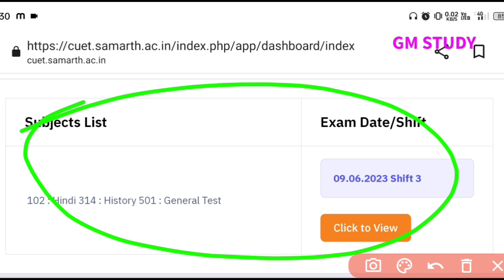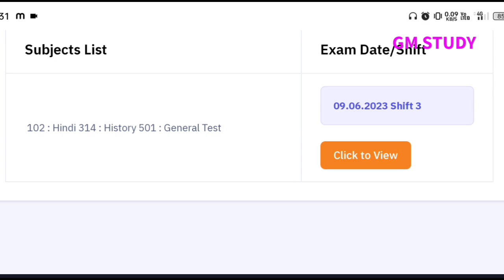CUET Exam UG Revised Answer Key 2023 l एडमिट कार्ड भी फिर से जारी 😱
How to check CUET Answer Key 2023
CUET Exam UG Answer Key kaise check kren 2023
CUET Exam UG result kab aaega 2023
CUET Exam UG Answer key 2023
CUET Exam UG score card kab aaega 2023
CUET Exam UG Result kis din aega 2023
CUET Exam score card kaise download kre 2023
CUET Exam UG admit Card kaise download kre 2023
CUET Exam UG Answer kaise milaen
CUET Exam UG Answer Key ka answer match kren
CUET Exam result kaise check kren 2023
gm study